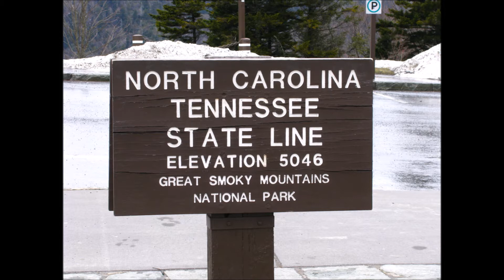GATLINBURG MOVIE 2015